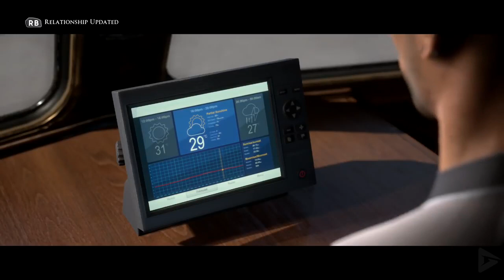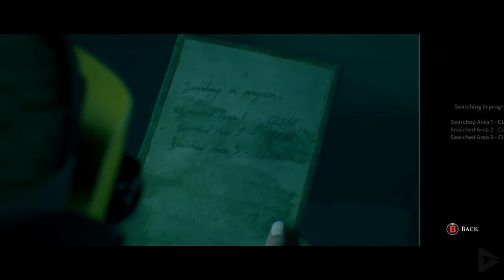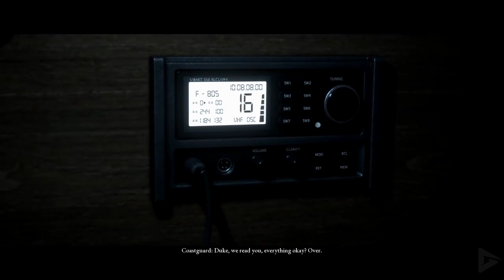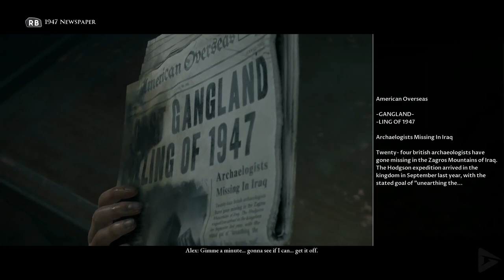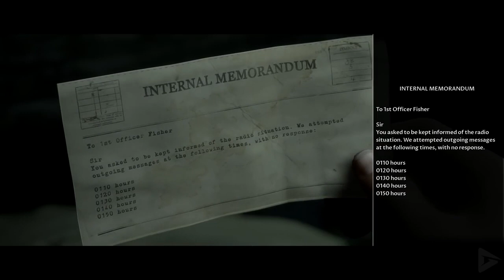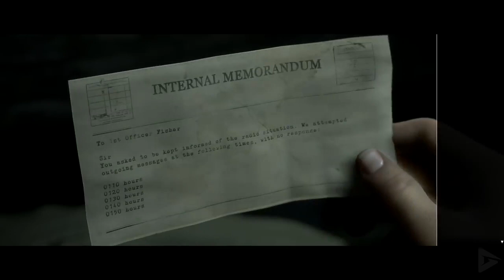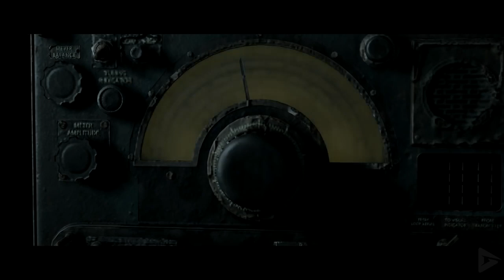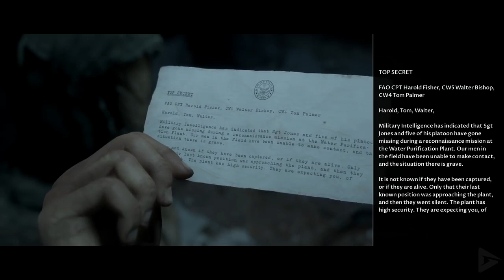THE DARK PICTURES : man of Medan cutscenes full movie.(part 1)